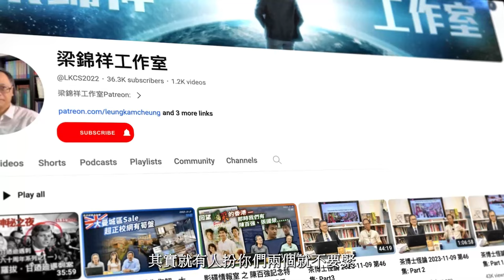科學新知 2024-04-18 科學回憶錄: 1966年美國在西班牙Palomares丟失核彈事件回顧。| 主持：陳志宏博士 & 台長梁錦祥